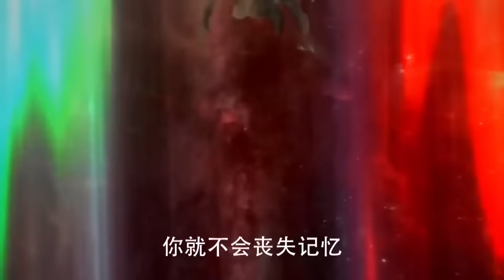武打電影！8歲童孩武功獨步天下，以一敵眾擊敗江湖惡霸，解救蒼生 🧨 功夫 | Kung Fu | 中国电视剧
NZJYJWX

特战行动 哪吒降妖记 中国电视剧 特種兵 抗戰 功夫 武侠 武术 玄幻 中国电视剧2023 Chinese Television Dramas